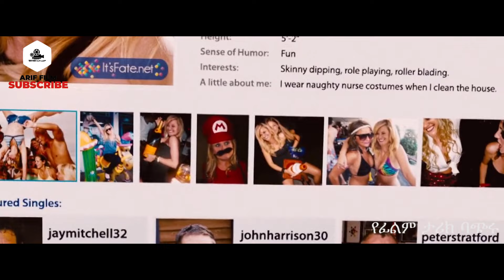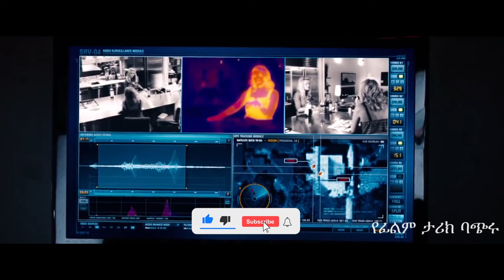የጓደኛውን ሚስት አወጣት!!! | አሪፍ የፊልም ታሪክ ባጭሩ | 2022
ሰላም!
 እንኳን ወደ አሪፍ ፊልም ቻናል በደህና መጣችሁ!
ይሄ ቻናል ፊልሞችን በተሻለ መልኩ እንድትረዱ ለመርዳት ፤ ረዥም እና አሰልቺ የሆኑትን ደግሞ አጠር ባለ መልኩ ለማብራራት ታስቦ የተከፈተ ቻናል ነዉ።
  አንዳንድ ግራ የሚያጋቡ ፊልሞችን ለመተንተን እና አስተላለቃቸዉ ላይ ያለዉን ትርጉምም የበለጠ ግልፅ ለማድረግ እንጥራለን።
ባጠቃላይ በተቻለን አቅም በአጭሩ ሙሉ ፊልሙን ያያችሁት ያህል እስኪሰማቹ ድረስ ምንም ነገር ሳንዘል፣ ቀላል እና አዝናኝ በሆነ መንገድ ለመግለፅ እናንተንም ለማዝናናት እንሞክራለን።

Welcome to Arif Film , the channel which's intended to help you better understand movies and save your time from the lengthy or even boring ones.

Amharic film
Amharic movies
ethiopian movie
ትርጉም ፊልም
አማርኛ ትርጉም ፊልም
ፊልም በአማርኛ
የኢትዮጵያ ፊልም
Ethiopian film
amharic film
አማርኛ ፊልም
አዲስ ፊልም
movie explained
squid games
squid game